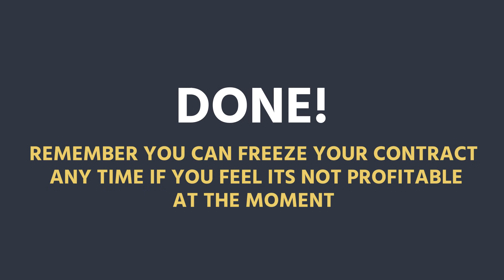5. Mining Contracts